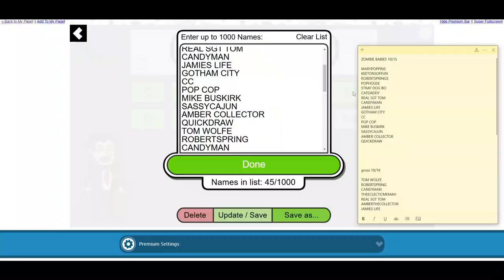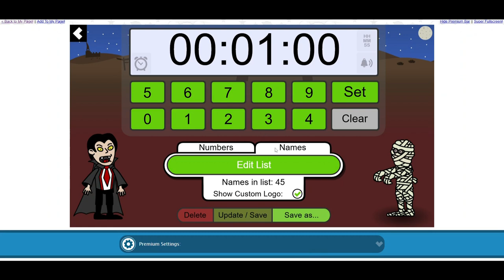Who is the lucky winner of the TRICK OR TREAT FUN BOX reach out within 7 days